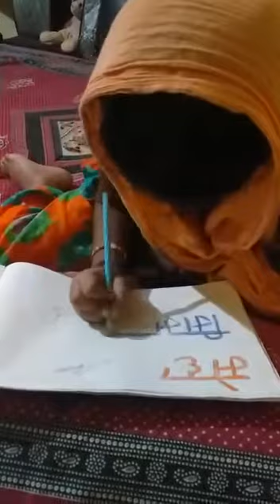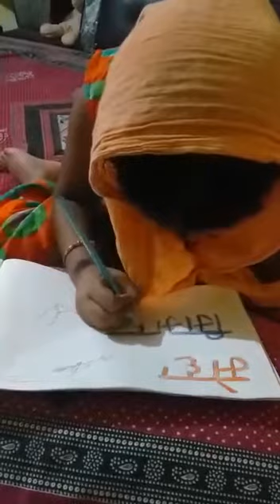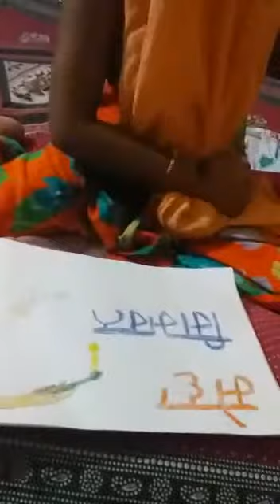Drawing competition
GPS slempur  musalmana, west 2